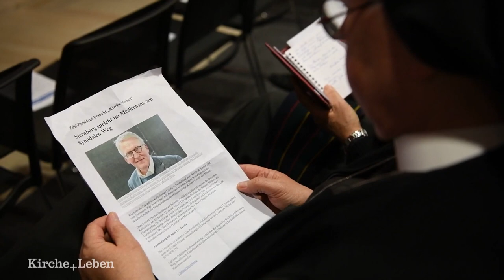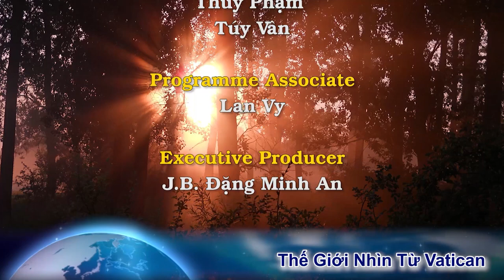Quá đáng: Nhảy múa và thoát y ngay trước cửa nhà thờ chính tòa Công giáo tại Colombia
00:00:00 Đài Hiệu
00:00:21 Giới thiệu chương trình
00:01:02 Vatican 'quan ngại sâu sắc' về khả năng sụp đổ của Li Băng
00:02:34 Ngoại trưởng Tòa Thánh lên tiếng bênh vực cho thái độ im lặng của Vatican đối với tình hình tại Hương Cảng
00:05:19 Nhảy múa và thoát y ngay trước cửa nhà thờ Công giáo tại Colombia
00:07:39 Đức Thánh Cha tiếp Đức Cha Chủ tịch Hội đồng Giám mục Đức
00:10:05 Kết thúc
00:10:30 Closing Credits